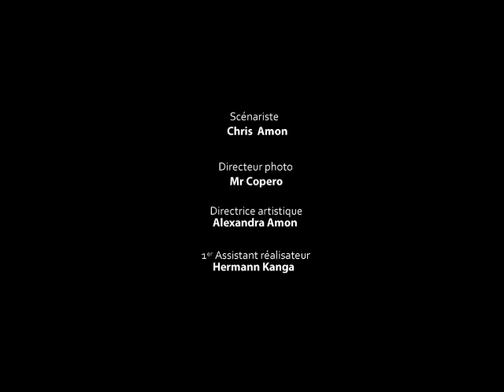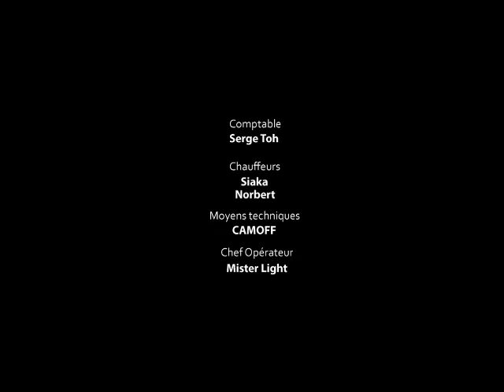SWAHILI CHRONIQUES AFRICAINES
Award winning series in Ivory Coast:  Dubbing French to swahili by Platinum Digital PR
by: Beatrice Ndung'u and Kenneth Njuguna

Written by:
Chris Amon
Marilyn Alexandra Amon
Issouf Fofana

Starring: - Medinah Diarra, Samuel Vehi, Rosine Bouiks - Olga Gnonsoit, Damien Anoma, Dinah Terrasson - Ben Jacob, Melissa Gboable, Stéphane Sebime - Guy Kalou, Cynthia Nassardine, Alexandra Amon, Sonia Aka-Etchimbra, Nathalie Coppeti et Joel Williams
Genre: Scripted-reality ( fiction )
Directed By: Chris Amon
Release Date: 2014

Swahili Voices:
Mercy Kamakia
Isabel Kamakia
Valentine Kariuki
Jack Gitonga
Mary Anne nyambura
Malcom Mwakazi